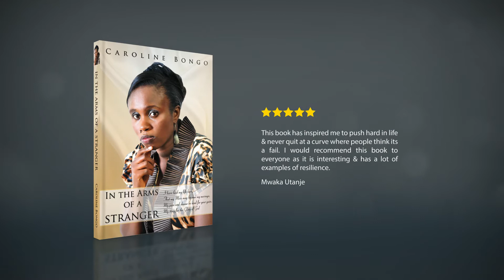In The Arms of A Stranger bY Caroline Bongo (Book Promo $$)